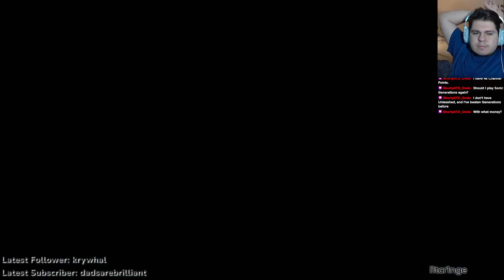What a sore loser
Clipped by LiteralCringe